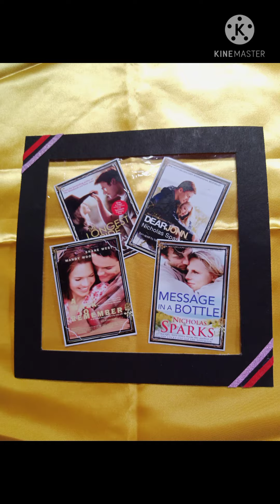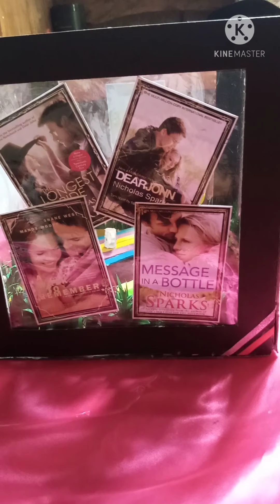A die of an author (Performance task in English)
This video can give you some ideas on how to create a little arts on your projects, especially for modular classes,, teachers will give you some performance tasks for them to test your your knowledge & ideas.